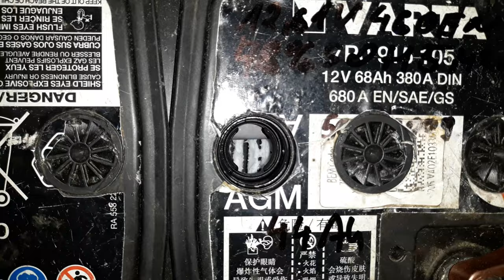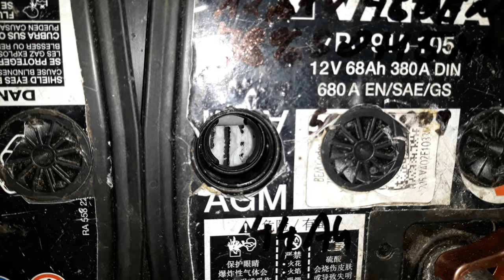#17 AGM Regeneracja i eksploatacja - czyli obalamy mity.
Twój akumulator wydaje się być wyeksploatowany? Nic bardziej mylnego po prostu wysechł!